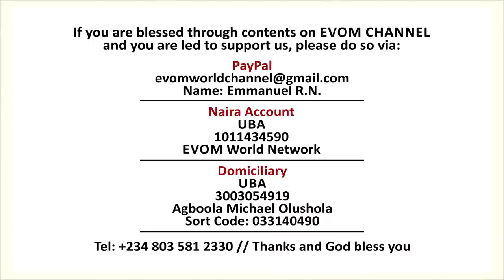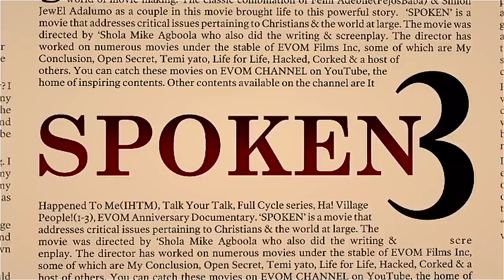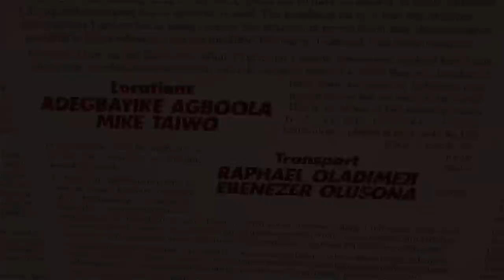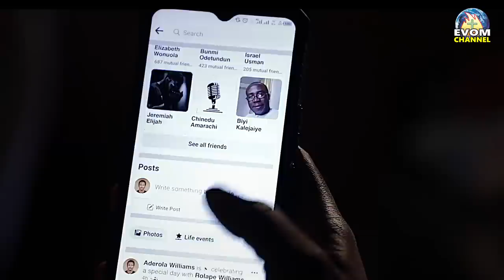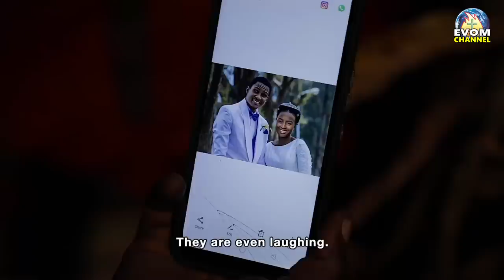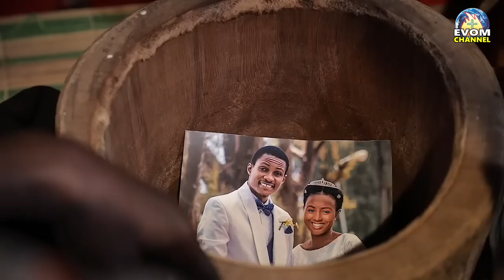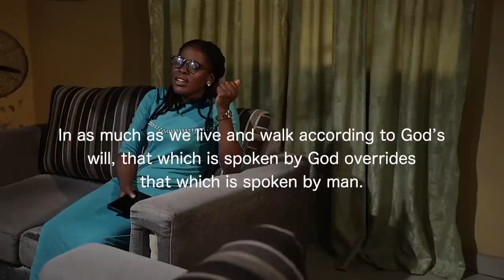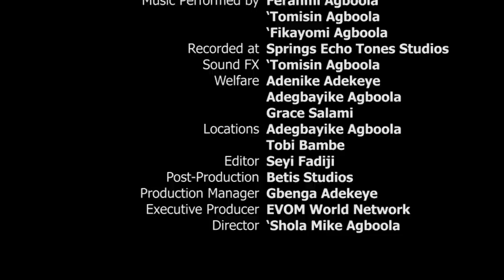SPOKEN 3 - Written by 'Shola Mike Agboola || EVOM Film - Highly Recommended || Subtitled in English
The intrigues in SPOKEN 1 & 2 reach a boiling point in SPOKEN 3. This is it!

NAIRA
Bank: UBA (United Bank for Africa)
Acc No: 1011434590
Acc Name: EVOM WORLD NETWORK
Name: Emmanuel R.N.
DOMICILIARY (DOLLAR)
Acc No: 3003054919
Acc Name: Agboola Michael Olushola
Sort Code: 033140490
Thanks for the love. God bless you.

Recent Christian Movie, Gospel Movie, Highly Recommended, Christian Movies 2022

The movie was written and directed by me, 'Shola Mike Agboola. It was shot by EVOM Films Inc. for exclusive upload on EVOM CHANNEL. I produced the movie to open the eyes of viewers to an important secret.